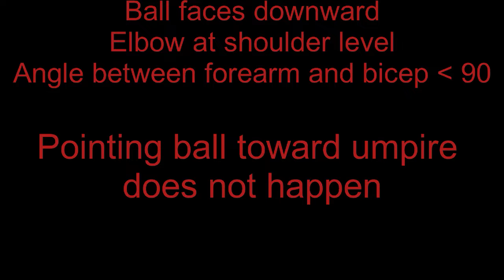Arm Path Loading for catchers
Back in the stone age, we used to tell catchers to point the ball backwards toward the umpire.  Dang we were killing our elbows with unnecessary torque.